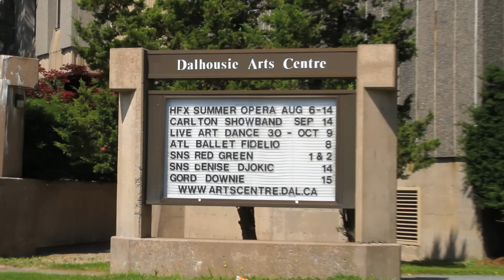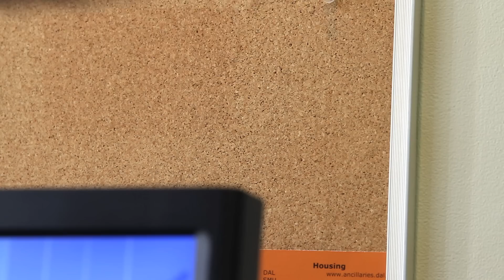The DSU Office Episode 2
2nd installment of the DSU office series